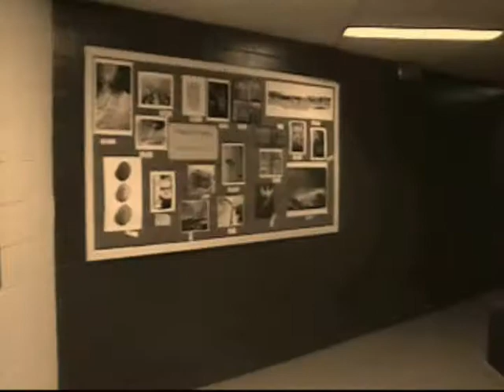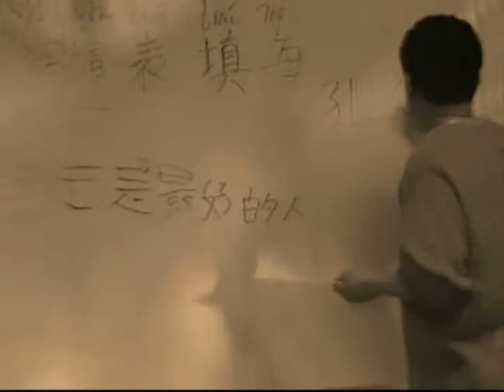Chinese End of Year Project 2008 part 1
来了！
十二年的电影。谢谢你看。
A DAY IN MY LIFE--IN CHINESEZZ!